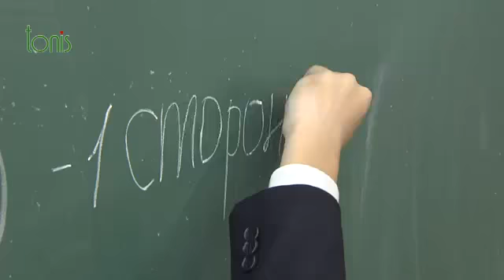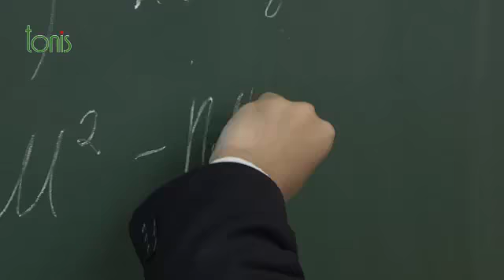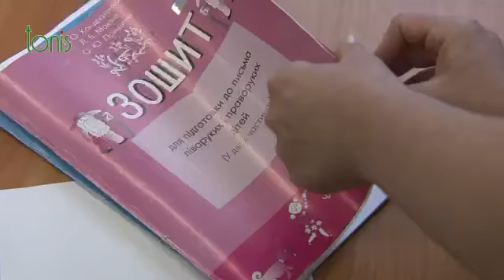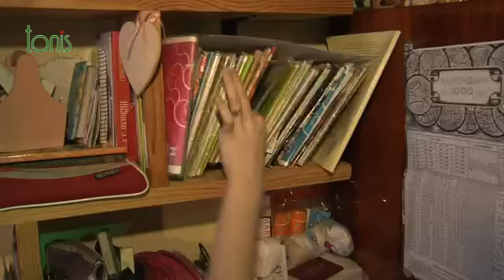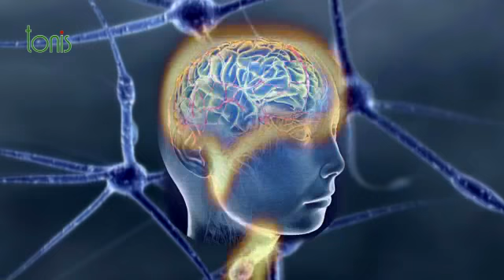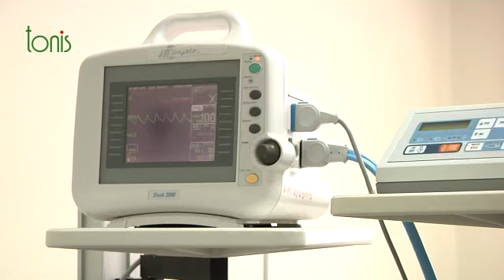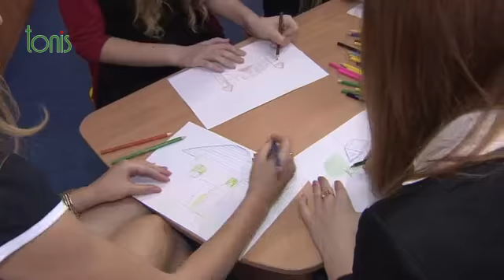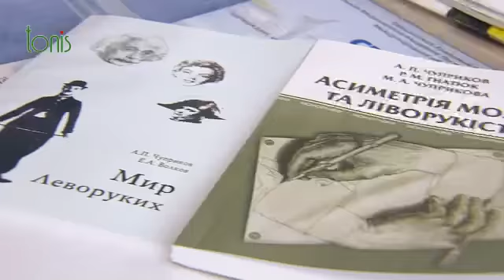"Щоденник для батьків": виховання шульги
Як виховувати малюка-лівшу -  у «Щоденнику для батьків».
Дата ефіру: 21 вересня 2013 року